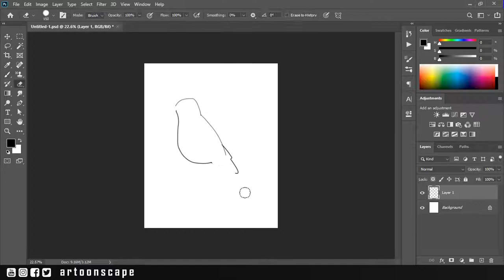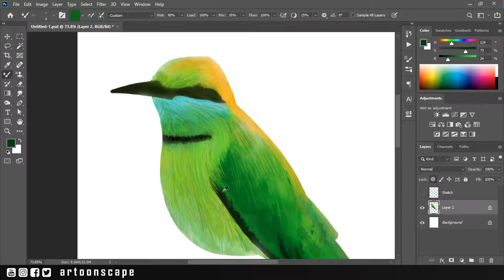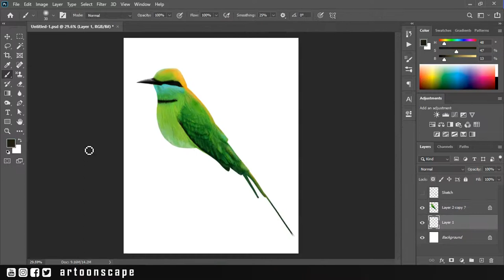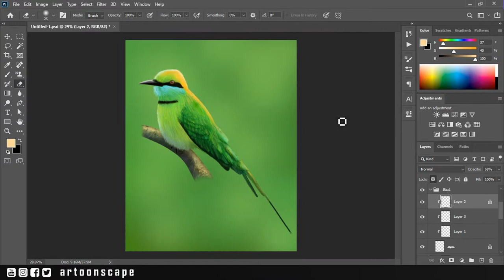Green Bee-eater | Adobe Photoshop | Drawing Bird - Time-lapse | Satisfying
Today is a Green Bee-eater drawing day. The reference is a photograph captured by myself.
 It took 2 hours and 45 minutes to complete.
Made in Adobe Photoshop 2020

Peace ✌️